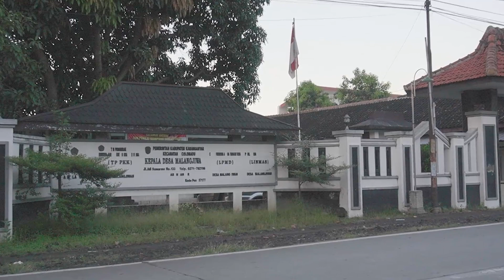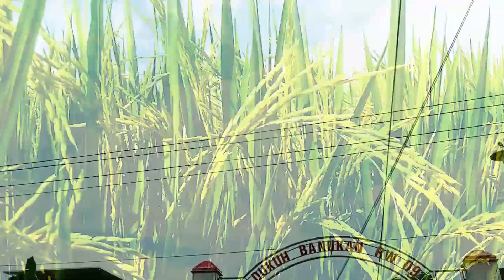Ds Malangjiwan Cerita Budaya Desaku " EMBAN " Banukan, Kampung Sejarah Keraton Kartasura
KI Pleret TV
Video Berbahasa Jawa
(  SERSAN-SERIUS DAN SANTAI KAYA DIPANTAI..HEHEHHEHE)
Chanel Hiburan
Merupakan channel hiburan yang berisi guyonan dan edukasi tontonon dalam bahasa jawa maupun bahasa indonesia.
chanel ini merupakan inspirasi kejadian NYATA
Bantu kami untuk membangun channel ini;
DITUNGGU DIKOLOM KOMENTAR..SARAN,CEMOOH,CACIAN,EJEKAN yang MEMBANGUN

Produksi : Banukan Kreatif
Creator   : Joko Jazz

Terimaksih Untuk Ilustrasi musik jawa :
Gondrong Gunarto

Terimakasih Untuk :
Warga Dukuh Banukan Colomadu Karanganyar
Di produksi oleh
Ki Pleret TV

Narasumber : Mbah Tono, Mbah Sardini,Bp Sularso,D Sudarno, Bp Joko Soetrisno Spd SE.

Director                                            : Joko Jazz
Cameraman                                    : Joko Jazz

Desa Malangjiwan Cerita Budaya Desaku "EMBAN" Dk Banukan , Kampung sejarah Keraton Kartasura